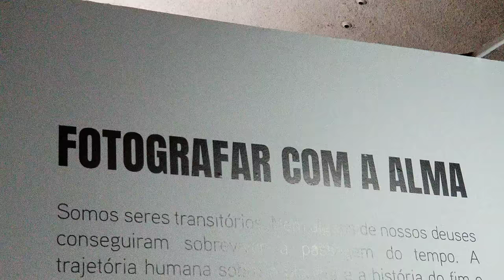Brasilia Federal District Museum exhibit - dance photography